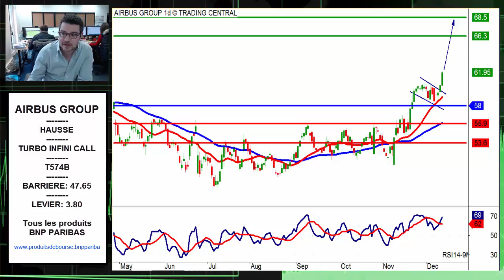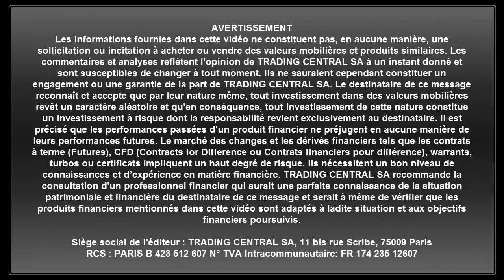Avis d’Expert Airbus Group: Turbo Infini Call T574B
Aujourd'hui la configuration technique qui a retenu notre attention est celle d'Airbus Group.